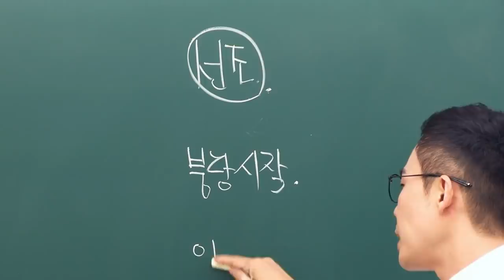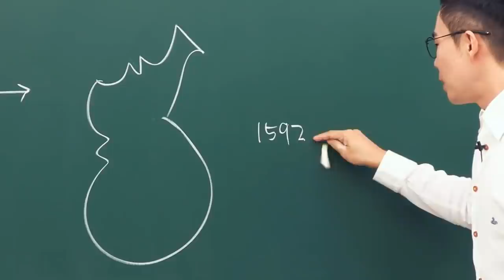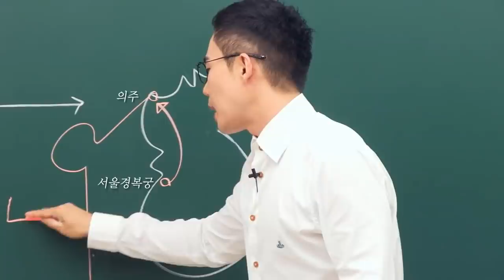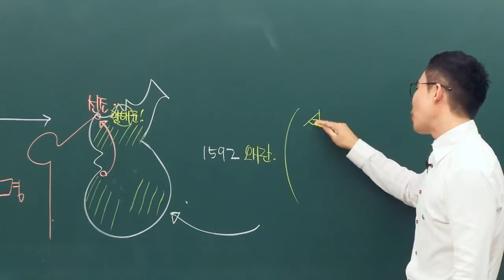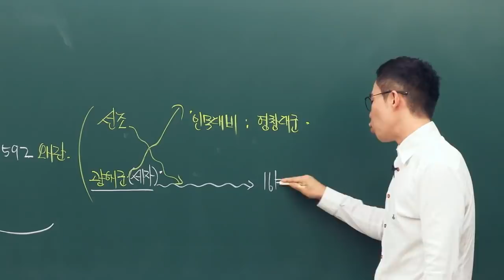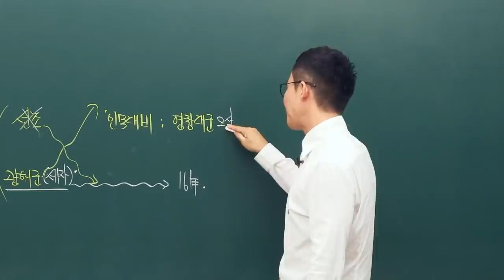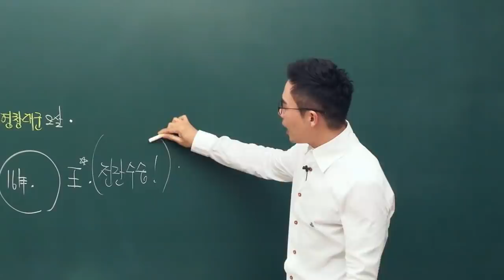설민석의 영화 [ 광해 ] 1부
설민석 선생님의 광해 이야기